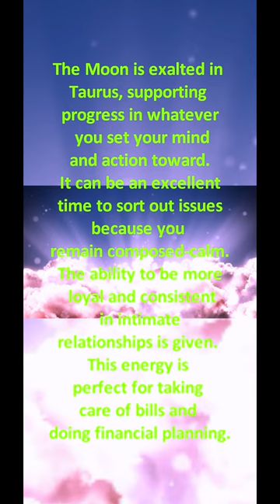Daily Horoscope 12th of October 2022 part 1 of 2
Your Daily Prediction Horoscope Astrology Forecast for October 12th 2022, Part 1 of 2

Daily Horoscope Astrology Forecast for October 12th, today's free astrology forecast reading, your horoscope astrology today for today.

9 October 2022
Full Moon at 21:55

10 October 2022
Moon Void of Course Starts at 09:14
Moon enters Aries at 11:32

11 October 2022

12 October 2022
Moon Void of Course Starts at 08:37
Moon enters Taurus at 18:59

13 October 2022
Disseminating Moon at 16:19

14 October 2022

15 October 2022
Moon Void of Course Starts at 05:11
Moon enters Gemini at 05:32

9 October 2022
Venus BiQuintile transit Uranus at 01:49
Mercury Sesquiquadrate transit Moon's North Node at 17:57
Mercury SemiSquare transit Moon's South Node at 17:57
Full Moon at 21:55

10 October 2022
Venus Quincunx transit Moon's North Node at 04:10
Venus SemiSextile transit Moon's South Node at 04:10
Moon Void of Course Starts at 09:14
Moon Void of Course Ends at 11:32
Venus Opposition transit Chiron at 14:16

11 October 2022
Sun Quincunx transit Uranus at 10:13
Moon's South Node Stationary  Direct at 22:47
Moon's North Node Stationary  Direct at 22:47

12 October 2022
Sun Trine transit Saturn at 02:07
Mars Square transit Neptune at 06:47
Mercury Opposition transit Jupiter at 08:24
Moon Void of Course Starts at 08:37
Moon Void of Course Ends at 18:59

13 October 2022
Mercury Sesquiquadrate transit Uranus at 07:01
Disseminating Moon at 16:19
Venus Quincunx transit Uranus at 17:58
Mercury Sesquiquadrate transit Saturn at 18:41

14 October 2022
Venus Trine transit Saturn at 07:21

15 October 2022
Moon Void of Course Starts at 05:11
Moon Void of Course Ends at 05:32

16 October 2022
Mars enters Gemini at 02:06
Mercury BiQuintile transit Moon's North Node at 08:44
Sun Quincunx transit Neptune at 16:40

podcast links